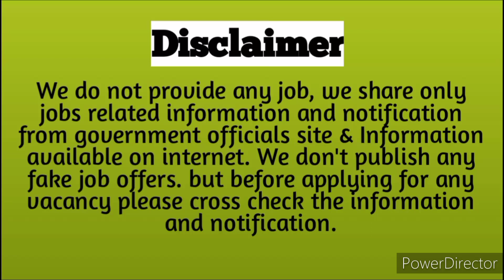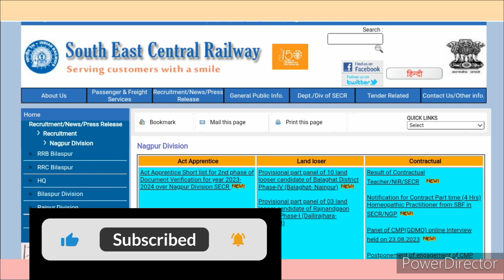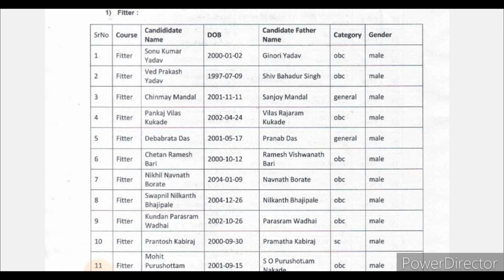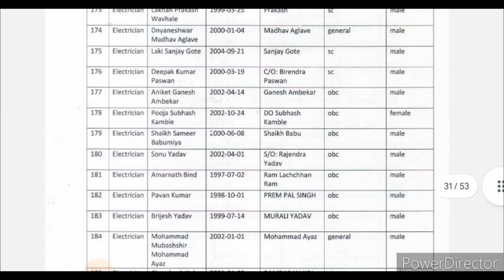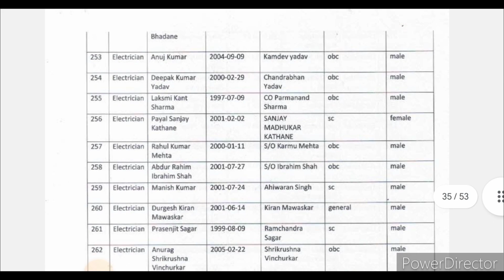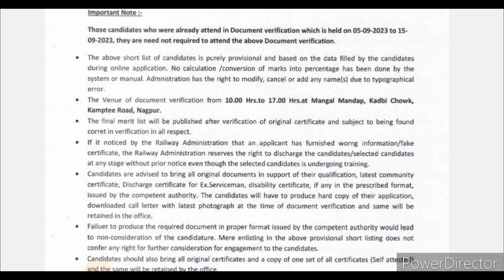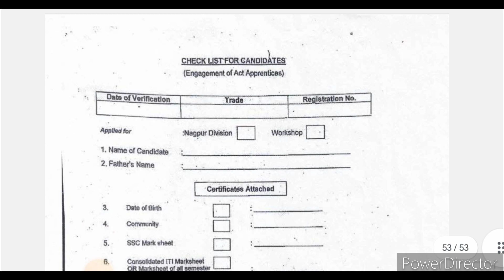South East Central Railway,Nagpur Apprentice 2023 2nd DV Merit List. SECR Apprentice Merit List 2023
Hello Dosto,